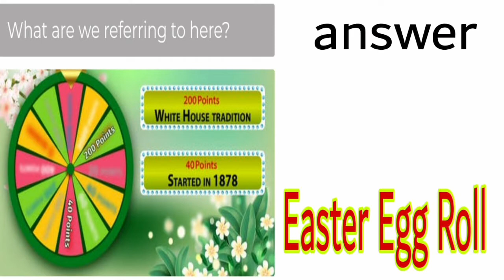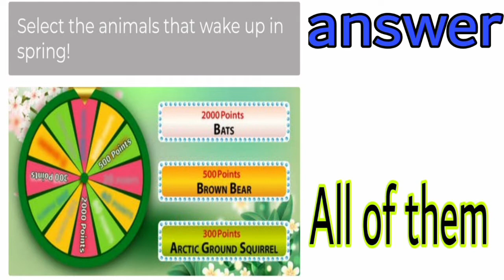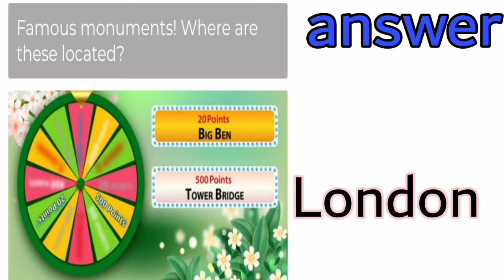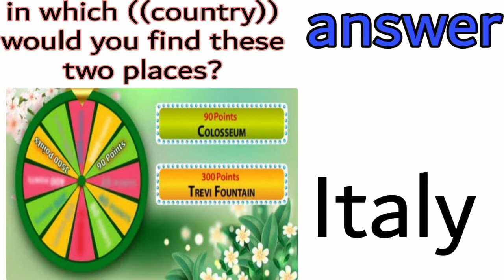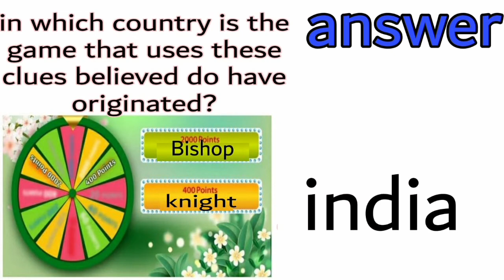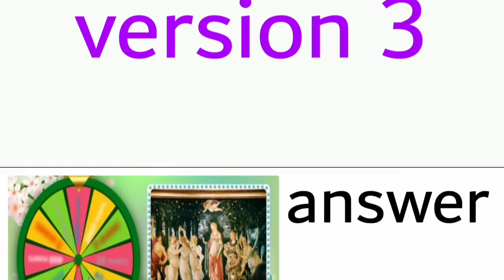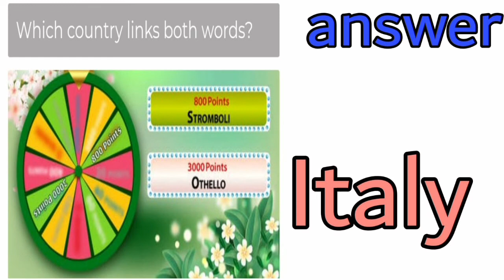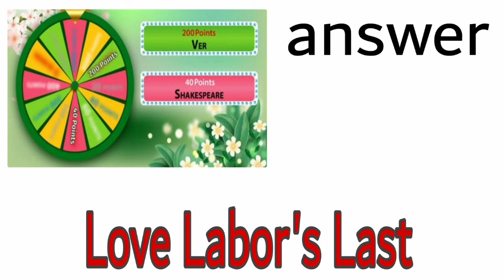LUCKY WHEEL SPRING EDITION QUIZ ANSWERS 100% Score | VIDEOFACTS